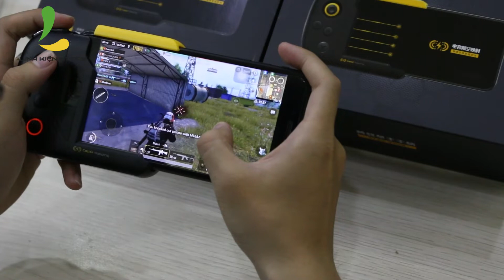Trải nghiệm chơi PUBG mobile bằn tay cầm Flydigi WASP - Top 1 trong tầm tay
Flydigi WASP là phiên bản tay cầm chơi game mới nhất đến từ hãng Xiaomi. Là mẫu tay cầm chính hãng với chức năng và công nghệ độc nhất từ trước đến nay

Tay cầm Flydigi WASP không cần kết nối bluetooth, không cần cài ứng dụng bên thứ 3 để map phím, sử dụng công nghệ Capari MApping độc quyền của nhà xiaomi, giúp ae sử dụng Iphone chơi game trực tiếp tải từ Appstore

Cách sử dụng cực kì dễ dàng, thao tác đơn giản, Nhỏ gọn có thể mang theo bất kì đâu. Đặc biệt: Hỗ trợ vừa sạc vừa chơi cực tốt

Địa chỉ:
CN1: 15 Thăng Long, P.14, Tân Bình
CN2: 89 Nguyễn Văn Cừ, P1, Quận 5
CN3: 525 Kha Vạn Cân, P. Linh Đông, Quận Thủ Đức
CN4: 27 Đường 3/2, Phường Xuân Khánh, Quận Ninh Kiều, Tp Cần Thơ